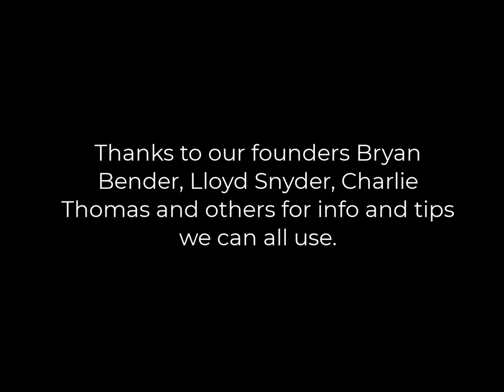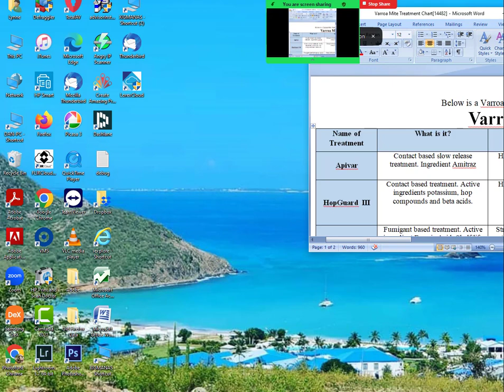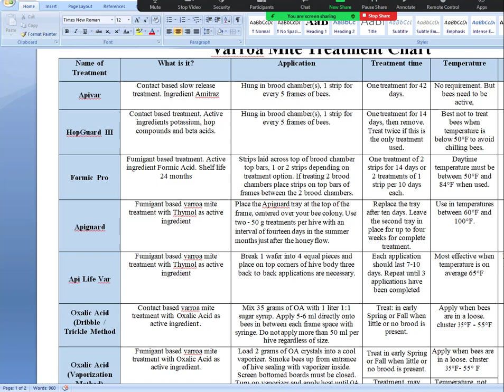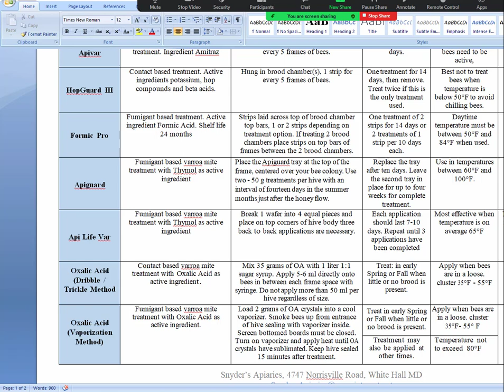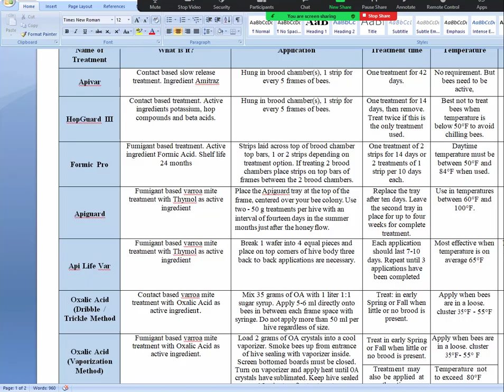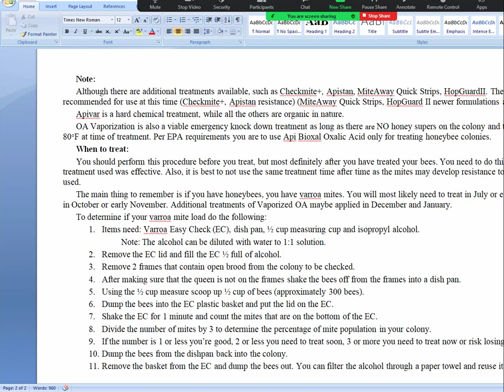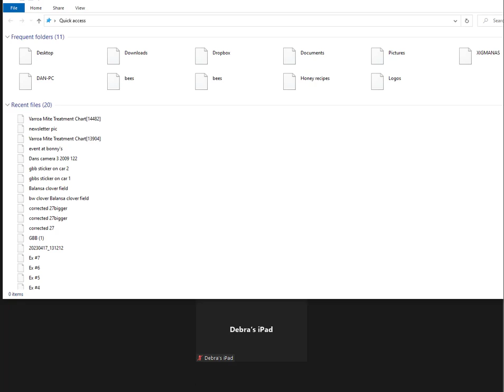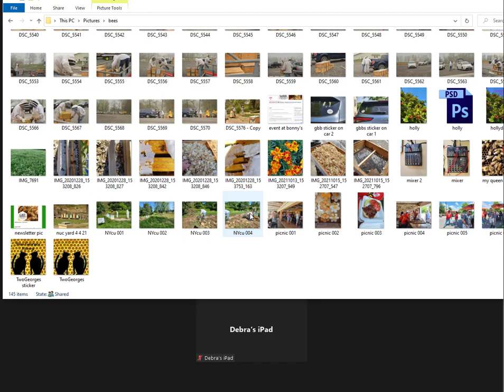August Meeting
Topics include late summer beekeeping, fall prep, mite treatments